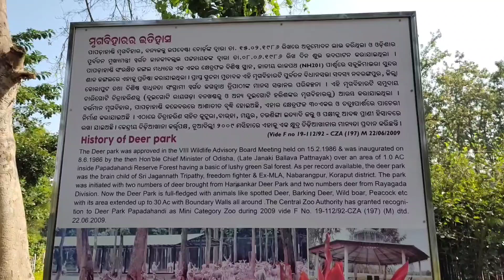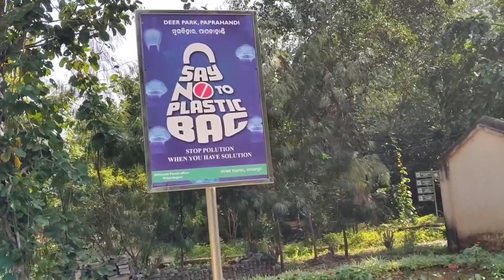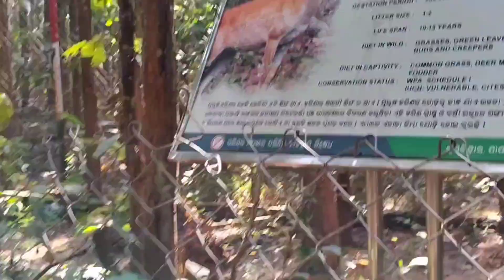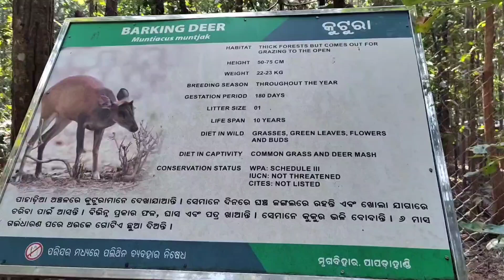Vlog 1 • Koraput • Journey • Budha Raja Mandir (Ampani) 🙏 • Deer Park (Papadahandi) • Must Visit 😍👌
Papadahandi Deer Park is the famous & attractive tourist destination of the Nabarangapur district and is the only zoo of undivided Koraput district.

It is located in Nabarangapur district, Papadahandi block and goes under Papadahandi forest area. It is present 11 kilometres away from district headquarter and is a 1-kilometre distance from Papadahandi Main Chowk.

Songs used during 4:24 - 7:20
Hare Krishna Hare Rama
(By Jubin Nautiyal)

I don't owe the copyright of this song and it is a copyright-protected content. The owner allows the content to be used on YouTube.

hit likes. 👍